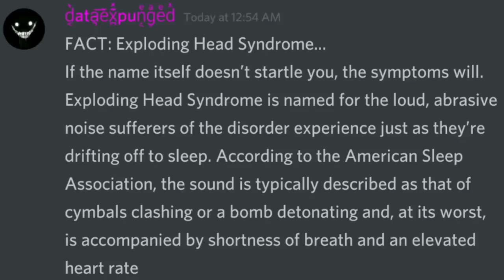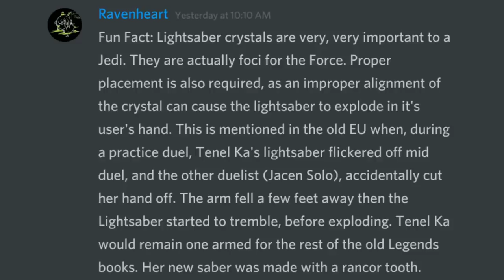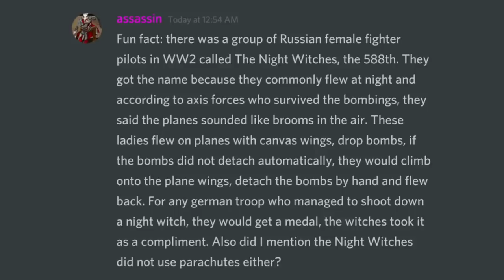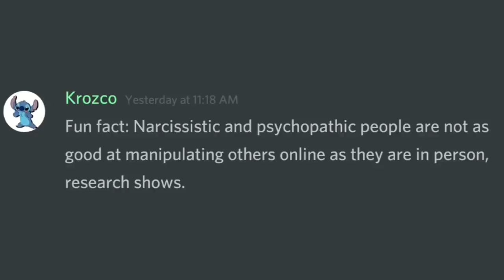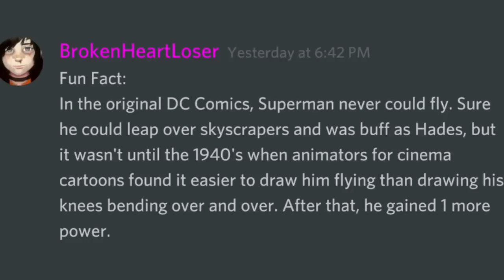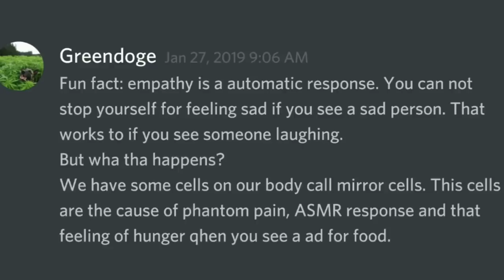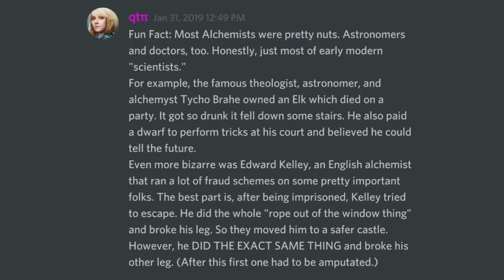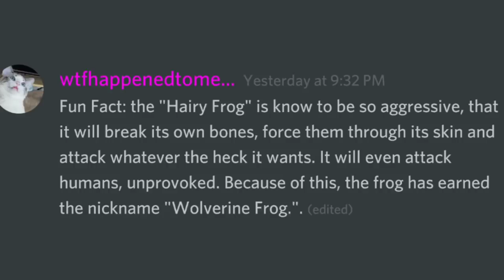Fun Facts With Discord #12-15 [Binge Compilation]